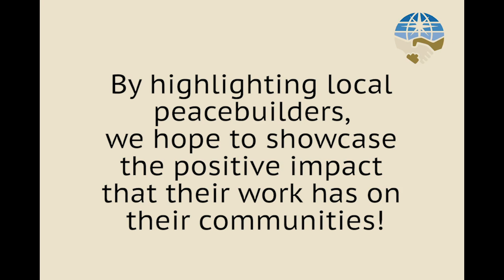First Movers Ep. 1 - Dishani Jayaweera (CPBR)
The first movers series profiles local peacebuilders from around the world to highlight and showcase the positive impact their work is having on their communities. Join us for this first episode featuring Dishani Jayaweera from CPBR in Sri Lanka.